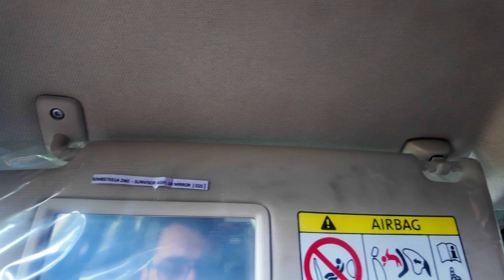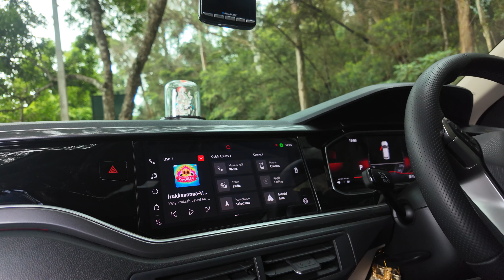Volkswagen Virtus 1.5 GT walk around | Short drive review